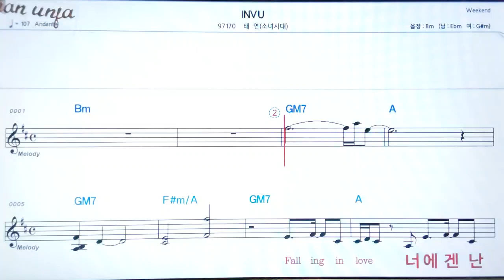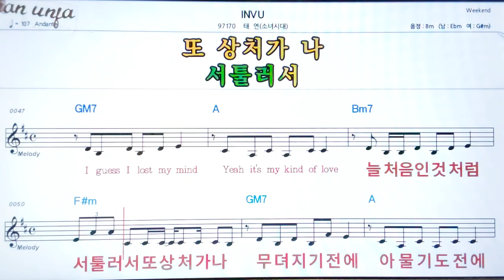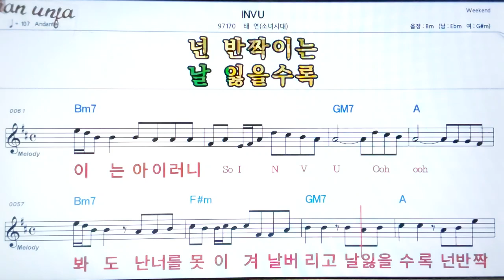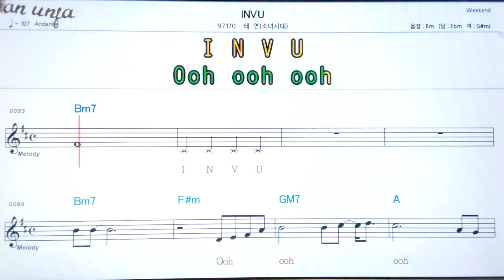INVU/태연(소녀시대)👍악보, 노래,기타 코드,가사,Karaoke*카라오케 반주